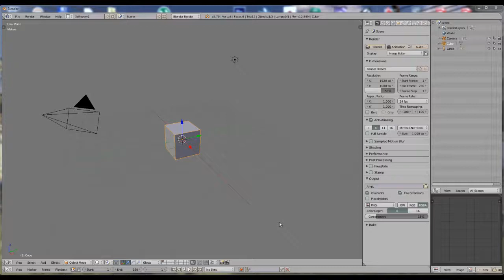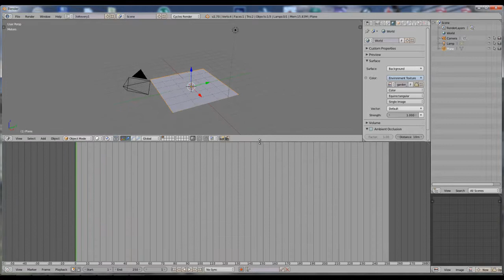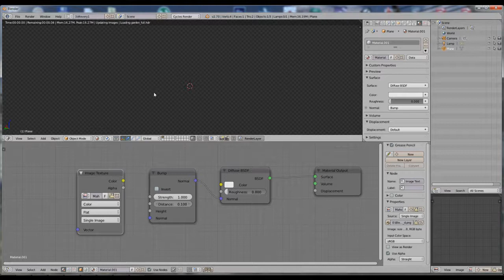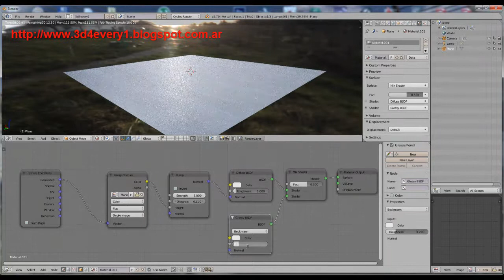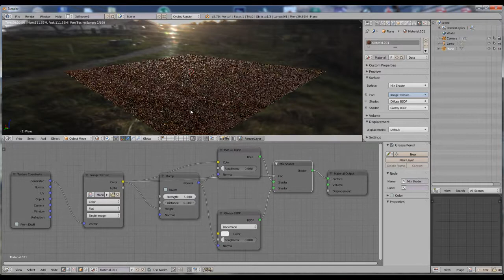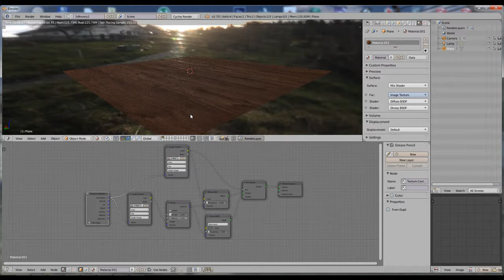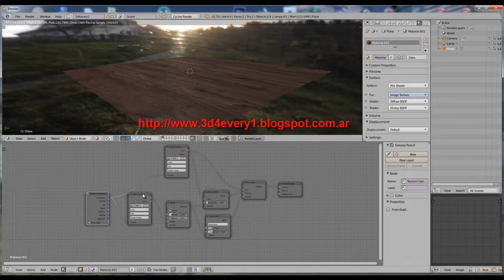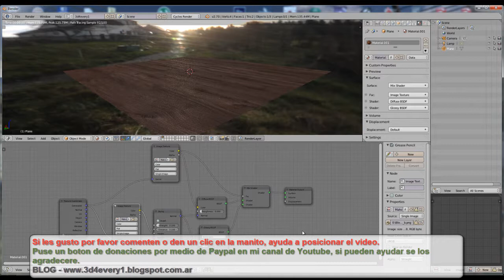Blender Bump en Cycles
Veamos como podemos aplicar el efecto de Bump a una superficie con los nodos para renderizar en Cycles, esto tanto si contamos con un mapa de Bump o simplemente con el mapa difuso.